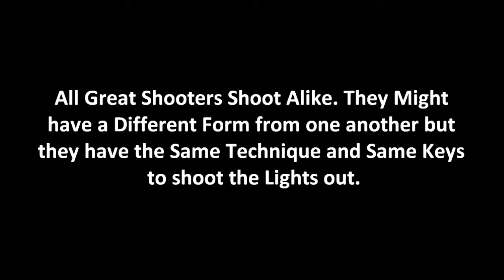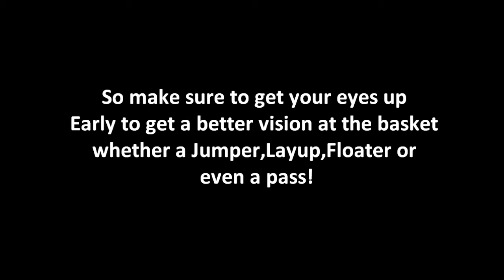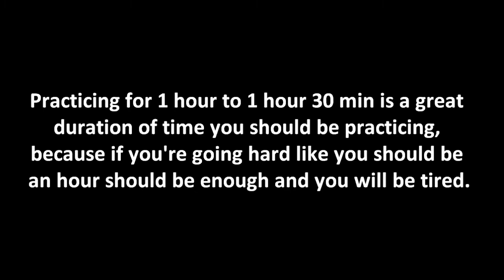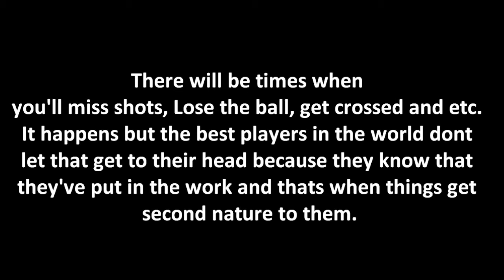How To Become a Better Shooter (Become LIGHTS OUT!!)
Wanna know how to make more jumpers? These three tips will explode your shooting percentages!